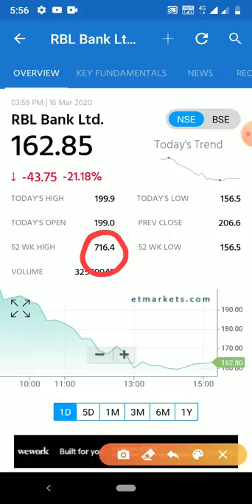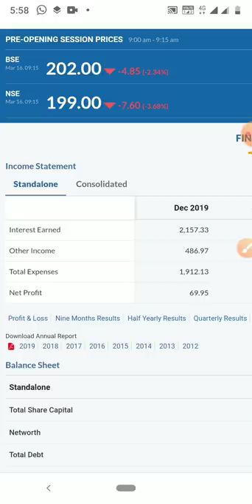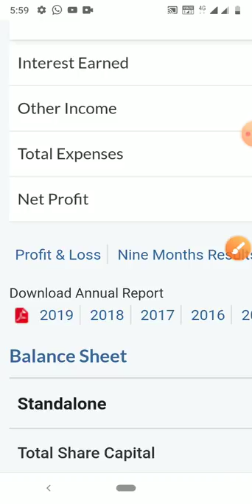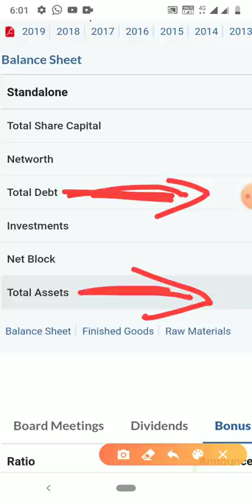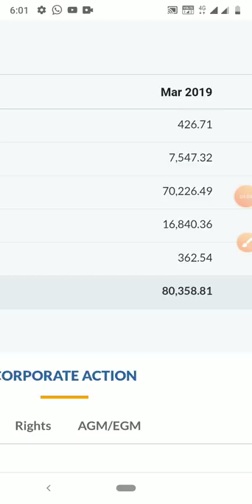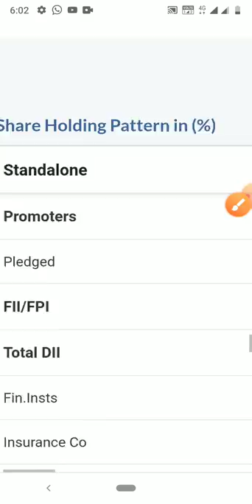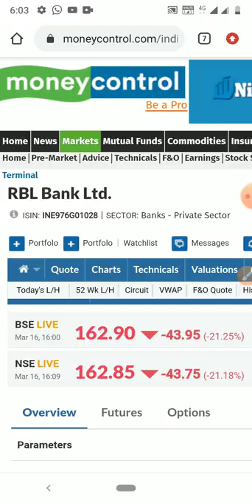सावधान company कर्ज में डूब गई है अगर आपने खरीदा है तो बेचकर निकल जाओ